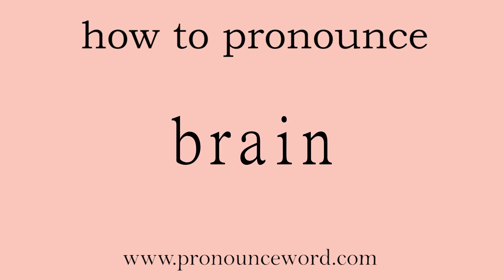brain: How to pronounce brain in english (correct!).Start with B. Learn from me.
Follow me!Learn from me how to pronounce the word brain in english.This video shows you how to pronounce the word brain in english.

null